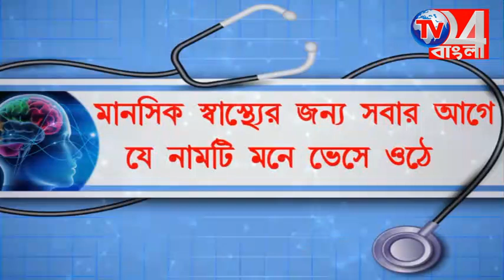উৎকর্ষ বাংলাতে প্রশিক্ষন জুয়েলারীর কাজ শিখছেন শিক্ষার্থীরা